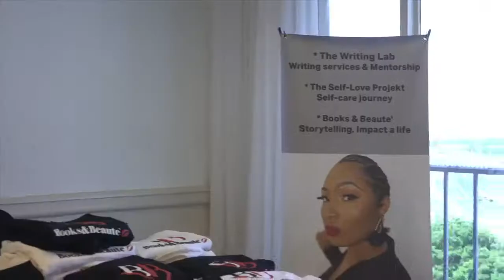Meet Jolanda Bostick AKA Jaewrites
Jaewrites is one of our incredible (Inner Circle Members).

About: Jolanda Bostick

In life we are taught to be ambitious and chase after our goals. But because we are human, at times we become discouraged. Indeed I have been. It's up to us to keep ourselves motivated... When life grabs you, Remember that there is always someone out in the world who you inspire that needs you to be strong for them. My intentions are to shake this world through my creativity, Watch out!

Shot By: @nuageproductions3155